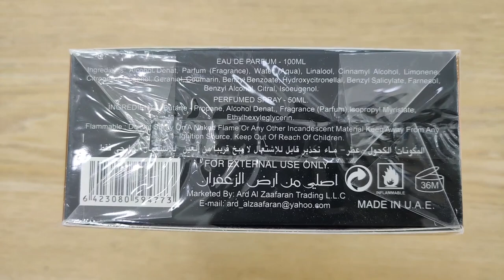Ard Al Zaafaran Oud 24 Hours Perfume Review (In Bengali)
আমাদের "Corporate Office" এর ঠিকানাঃ 290/6/A, Khilgaon, 1219, Lift 5, Level 6

আমাদের শোরুম এর ঠিকানাঃ Capital Siraj Center Market, Baily Road, ২য় তলা, ২৭ নাম্বার দোকান।

এই ভিডিওটিতে আমরা Ard Al Zaafaran Oud 24 Hours পারফিউম এর রিভিউ করেছি। আপনারা এই পারফিউমটি হালকা বা কনকনে শীতে ব্যবহার করতে পারেন! এই পারফিউমটির ফুল বোতল অথবা ডিকেন্ট ক্রয় করতে চাইলে আমাদের ফোন করতে পারেন: ০১৫১১৬৬৪৪২২ / ০১৫১৯৬৬৪৪২২ নাম্বারগুলোতে। এই লিঙ্ক এ গিয়ে আপনারা অনলাইন এ অর্ডার করতে পারবেন: